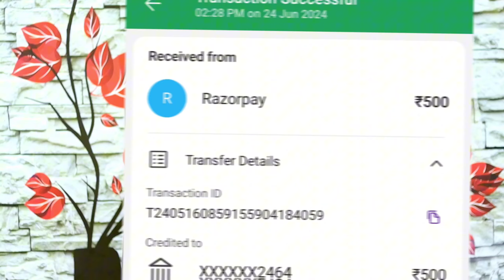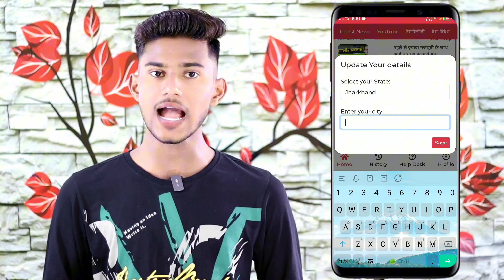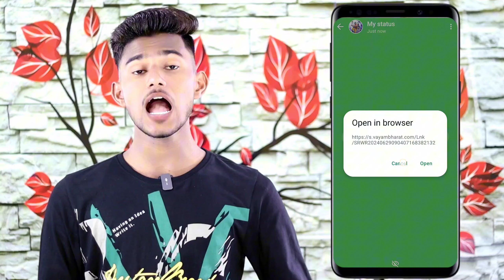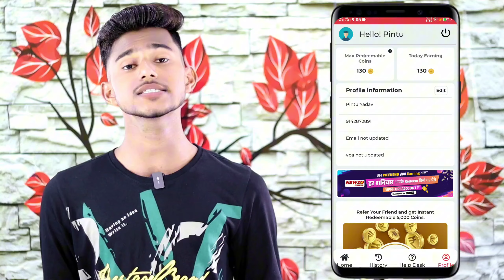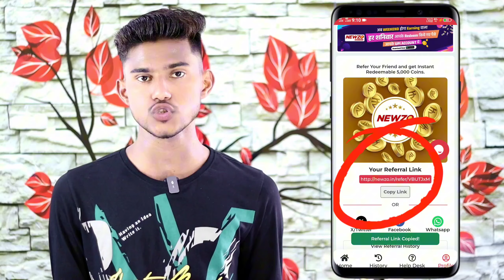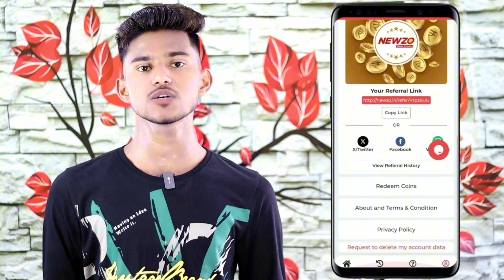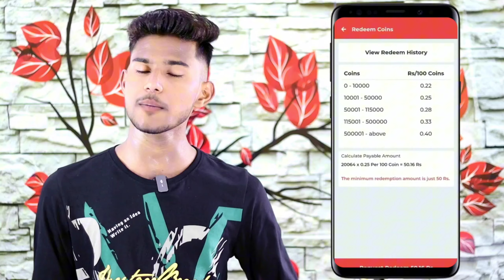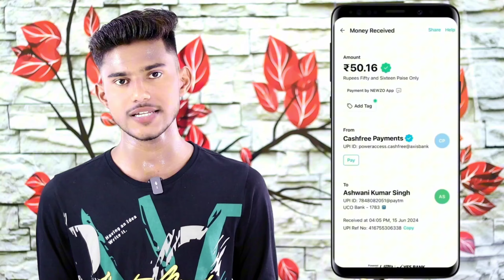Status Laga Kar Paise Kaise Kamaye | Online Paise Kaise Kamaye Without Investment | New Earning App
Hello Guys Mera Name Hain Karan Aur Aj Iss Video Main Maine Apko Ek New Earning App Ke Bare Main Bataya Hain Jisase Aaplog Online Status Laga Kar Paise Kama Sakte Ho.

Keywords_________________________

status laga kar paise kaise kamaye
status laga kar paisa kaise kamaye
whatsapp status laga kar paise kaise kamaye
status laga kar online paise kaise kamaye
status laga kar paise kamane wala app
paisa kamane ka trick app
paisa kamane wala app without investment
new best earning app
online paisa kaise kamaye without investment
best earning app without investment upi withdrawal

new upi earning app 2024
new upi app refer and earn
new upi earning application
new phone pe earning app
upi main paise dene wala app
best upi withdrawal earning app